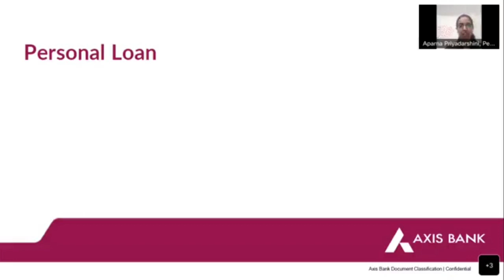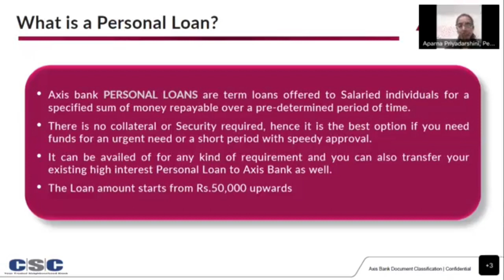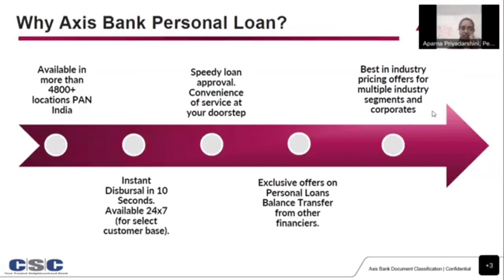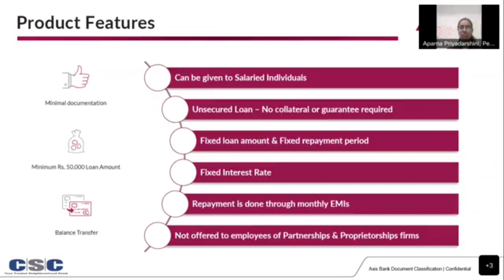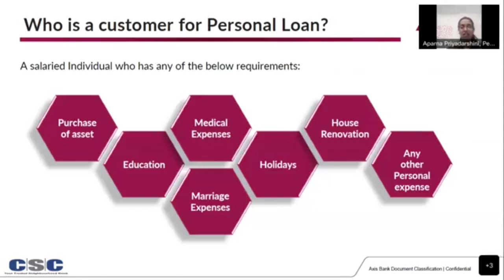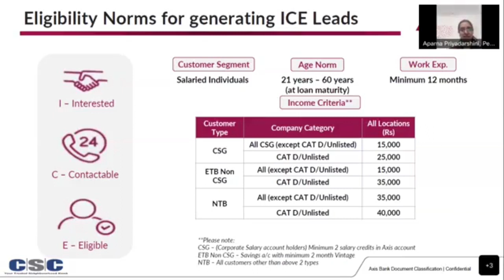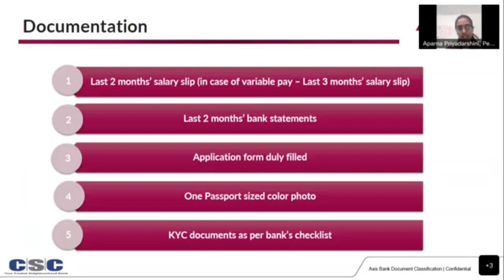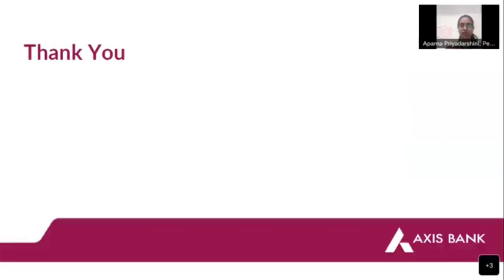CSC Axis Bank BC Personal Loan || axis bank personal loan apply || csc vle personal loan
@CSC Parivar
 @VLE SOCIETY
 @ARYAN Digital Seva
@technical tips
@R.K gupta tech
@lucky rj